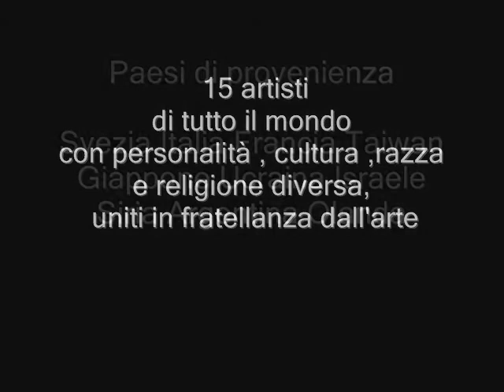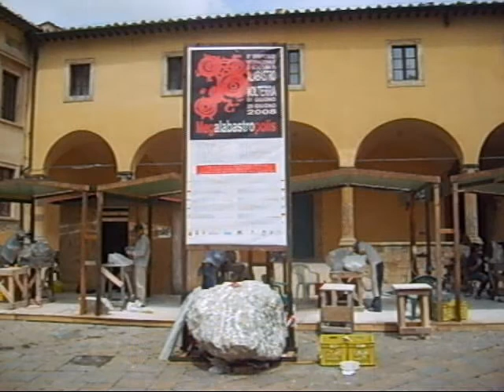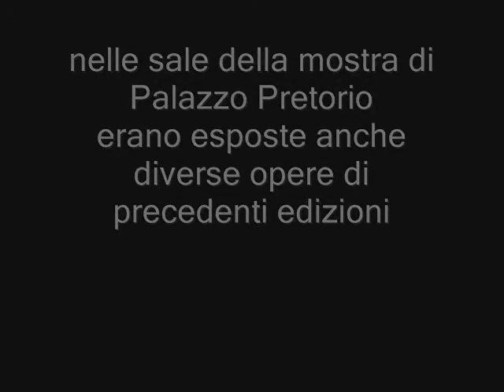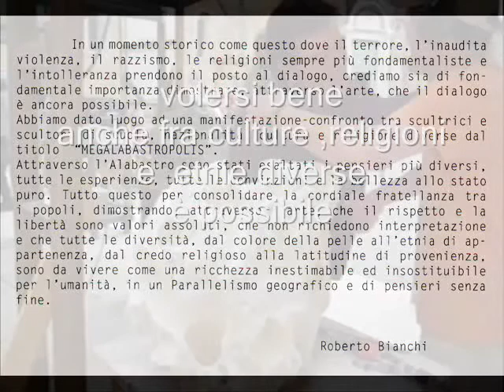solidarietà fra i popoli con l'arte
5° simposio internazione di scultura in alabastro per la solidarietà fra i popoli

sulla locandina della mostra
Roberto Bianchi  scrive:
In un momento storico come questo dove il terrore, l'inaudita violenza, il razzismo, le religioni sempre più fondamentaliste e l'intolleranza prendono il posto al dialogo, crediamo sia di fondamentale importanza dimostrare, attraverso l 'arte, che il dialogo è ancora possibile.
Abbiamo dato luogo ad una manifestazione-confronto tra scultrici e scultori di scuola, nazionalità, cultura e religione diverse dal titolo "MEGALABASTROPOLIS".
Attraverso 1 'Alabastro sono stati esaltati i pensieri più diversi, tutte le esperienze, tutte le convinzioni e la bellezza allo stato puro. Tutto questo per consolidare la cordiale fratellanza tra i popoli, dimostrando, attraverso l 'arte, che il rispetto e la libertà sono valori assoluti, che non richiedono interpretazione e che tutte le diversità, dal colore della pelle all'etnia di appartenenza, dal credo religioso alla latitudine di provenienza, sono da vivere come una ricchezza inestimabile ed insostituibile per l'umanità, in un Parallelismo geografico e di pensieri senza fine.